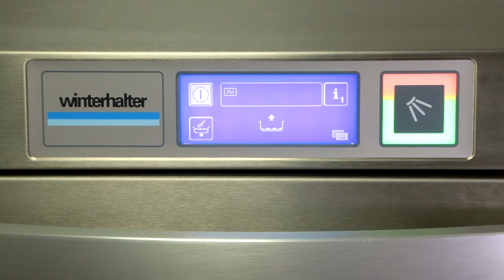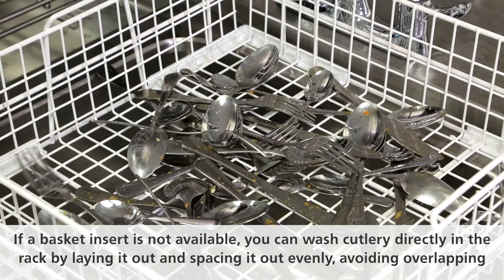How to correctly load a Winterhalter commercial dishwasher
In this video, we show you how to correctly load a Winterhalter commercial dishwasher.

Step 1: Make sure all scraps are removed from the dishes before loading
Step 2: Make sure hand soap and sanitiser is kept away from the machine at all times, as this can badly affect the machine and wash quality
Step 3: Stack the dishes evenly using the correct sized rack to ensure all dishes are cleaned properly
Step 4: Use the pre-rinse section to clean any final scraps from the plate
Step 5: Slide the rack in position and ensure the machine hood is fully closed

When washing cutlery, the following steps should be taken:
 - Use a cutlery basket insert where possible to wash the cutlery
 - Make sure all the cutlery is inserted handle first and is mixed and spaced out evenly to get full coverage. This stops cutlery like knives sticking together and ensures everything is washed evenly.
 - If a cutlery basket insert is not available, you can wash cutlery by emptying it directly into the rack. Again, ensure the cutlery is spread out and avoid overlapping where possible.

Winterhalter is a market-leading specialist in all things warewashing. We provide the best dishwashers and glasswashers, alongside water treatment, chemicals and service to provide the total warewashing solution. We guarantee perfect wash results, every time.